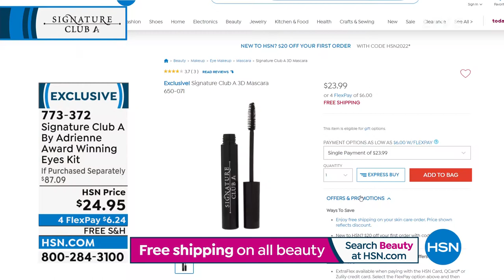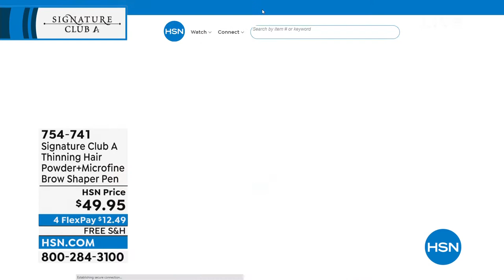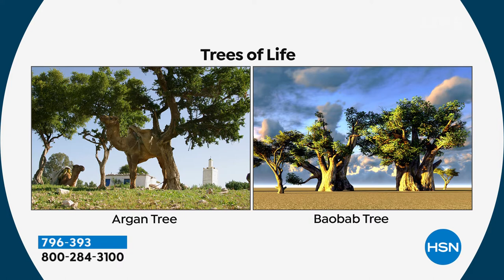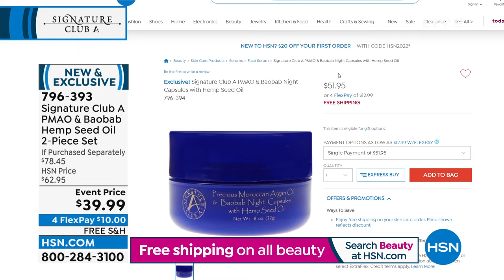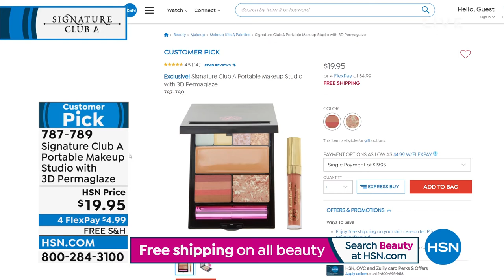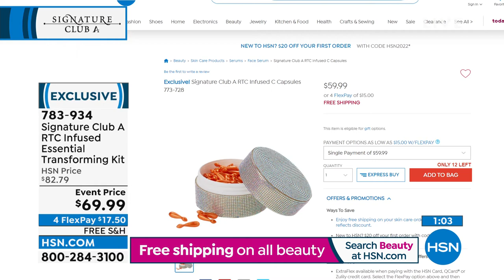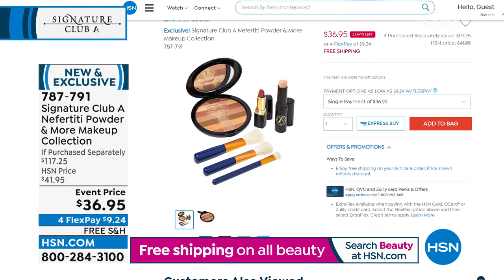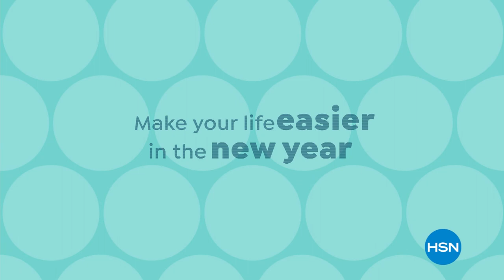HSN | Signature Club A By Adrienne Beauty 01.27.2022 - 07 PM